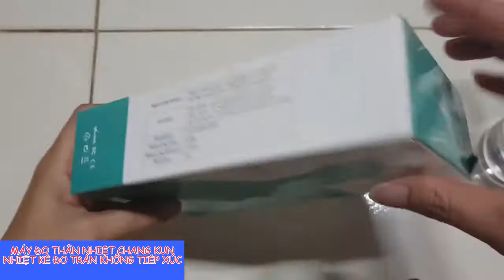MÁY ĐO THÂN NHIỆT CHANG KUN NHIỆT KẾ ĐO TRÁN KHÔNG TIẾP XÚC